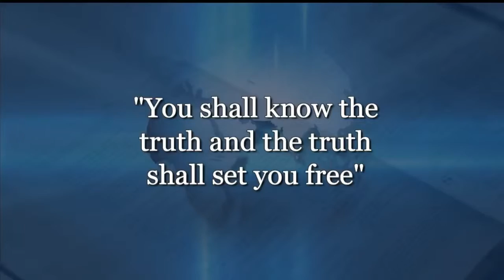Bro Dr Dan Owusu Asiamah- SABATH TODAY? Part 9